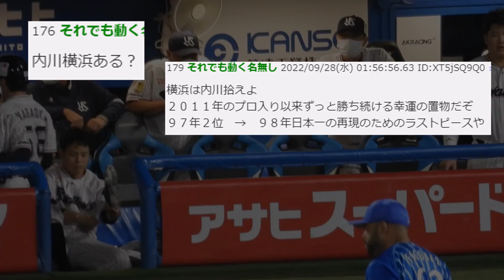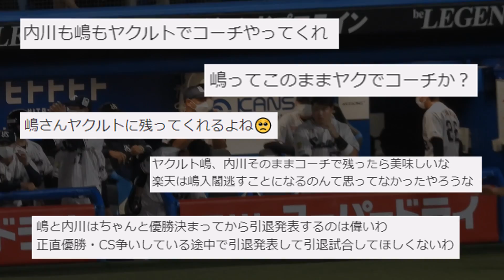【速報】ヤクルト・内川聖一(40)と嶋基宏(37)が引退を決断【なんJ反応】【プロ野球反応集】【2chスレ・5chスレ】